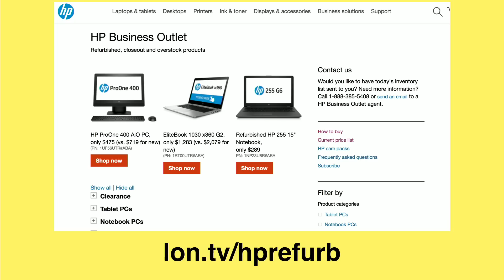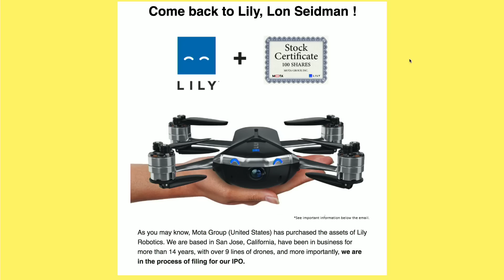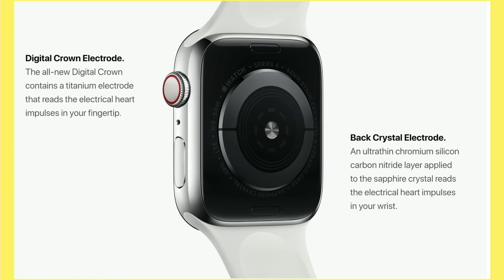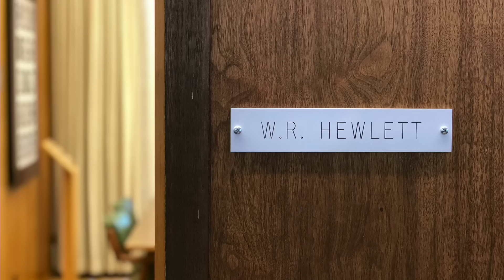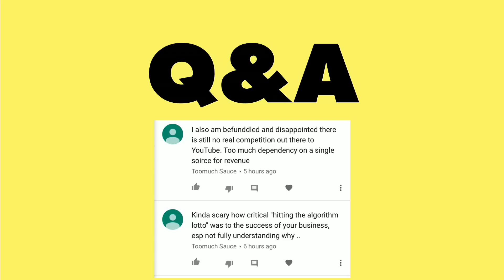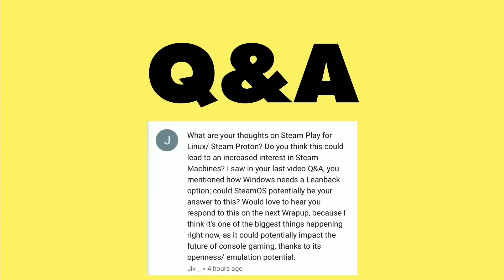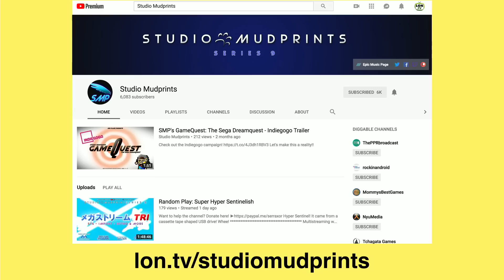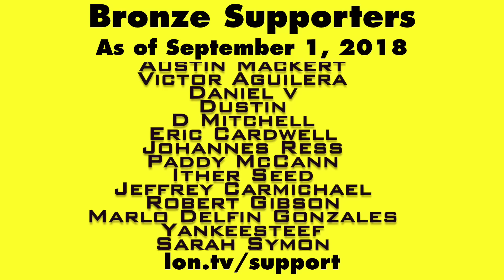Weekly Wrapup 218 : Apple Watch 4 a Life Saver? YouTube's Unwilling Competitor, and more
- This week we explore the ECG feature of the Apple Watch and how it may save lives. That plus Google kills Inbox, my trip to Silicon Valley, YouTube's unwilling competitor, and SteamOS adds some Windows compatibility.

VIDEO INDEX:
0:00 - Intro
01:04 - New Member Thank Yous
01:36 - NonAd: HP Business Outlet
02:25 - Week in Review: Extras Channel and Main Channel
03:02 - Lily Drone
05:09 - Apple's Newest iPhone Announcements
06:26 - Apple Watch Series 4
06:55 - Apple Watch Series 4 ECG Monitoring
11:21 - Kardia Mobile Heart Rhythm Monitor
13:17 - Google Inbox Is Dead!
14:18 - On My Mind: Trip to Silicon Valley
18:30 - Q&A: Disclosures on Livestreams
20:05 - Q&A: Hitting the YouTube Algorithmic Lottery
21:24 - Youtube's unwilling competitor
24:37 - Can Facebook Compete with YouTube?
26:26 - Using SteamOS as TV Box Platform?
28:20 - Q&A For You: Steam's Windows Compatibility
28:41 - Channel of the Week
30:00 - Upcoming on Channel This Week
31:52 - Supporting the Channel!